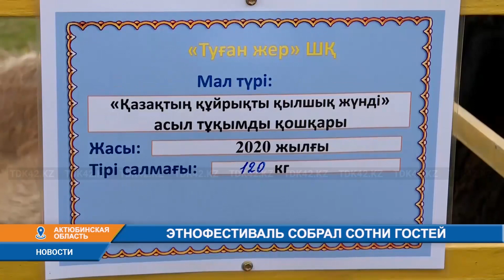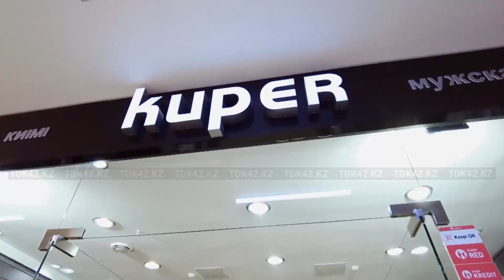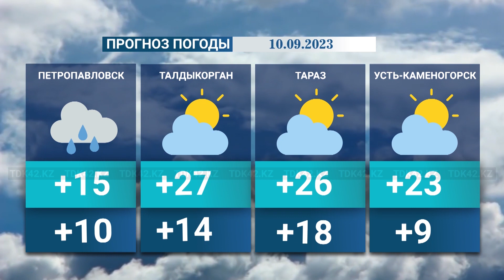Вечерние новости (09.09.2023) 19:00